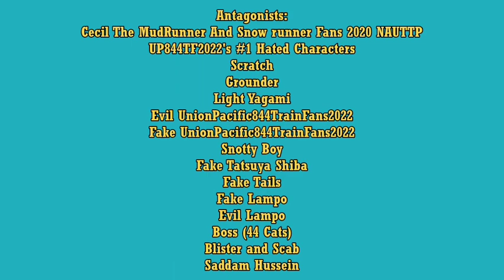The UnionPacific844TrainFans2022 Show S3 - E4: Izumi Miyamura the Babysitter